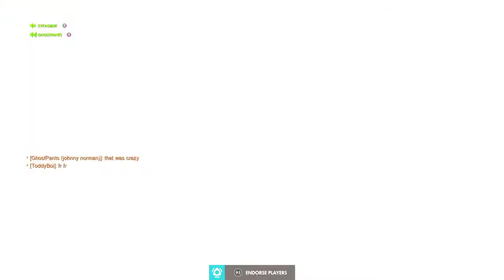Immortal Zen (Overwatch) [SykadelikIE]